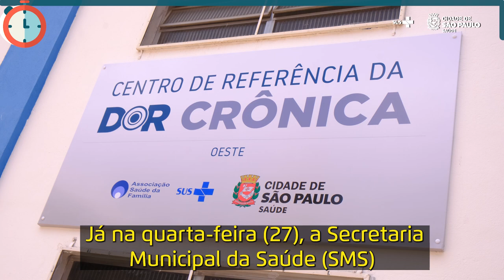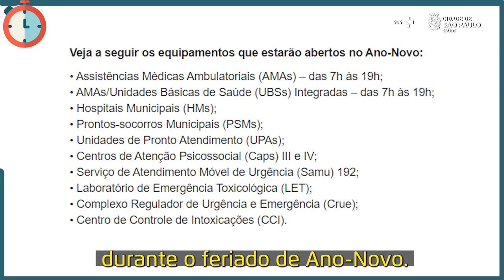Saúde entrega Centro de Referência da Dor Crônica (CR Dor) na zona oeste e mais | Minuto Saúde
⏱️ O Minuto Saúde chegou com os principais acontecimentos desta semana na rede municipal!

✅ Entrega das novas instalações da Unidade de Pronto Atendimento (UPA) Vera Cruz.

✅ Inauguração do Centro de Referência da Dor Crônica (CR Dor) Oeste.

✅ Última semana da campanha Adote Um Bom Velhinho.

✅ Abre e fecha no feriado de Ano-Novo.